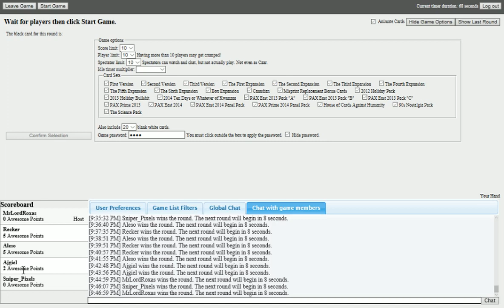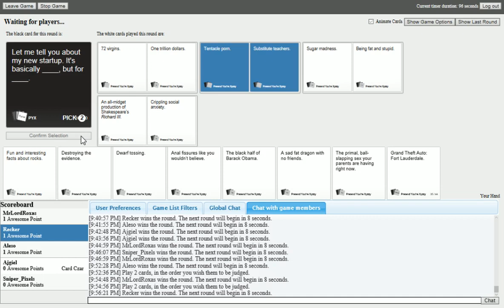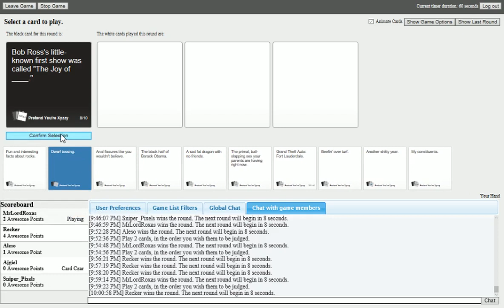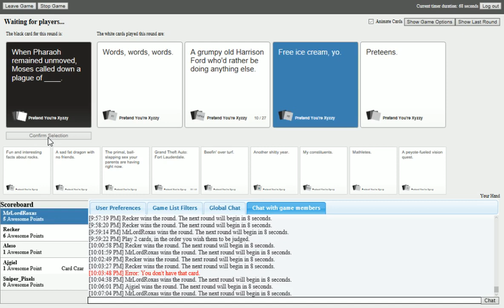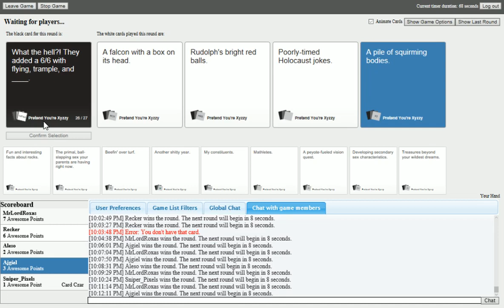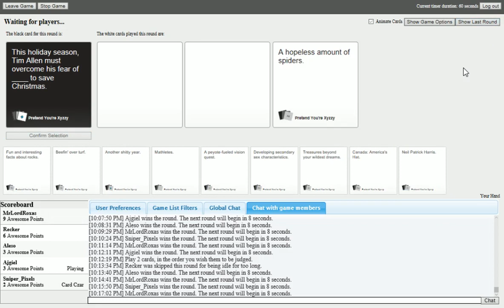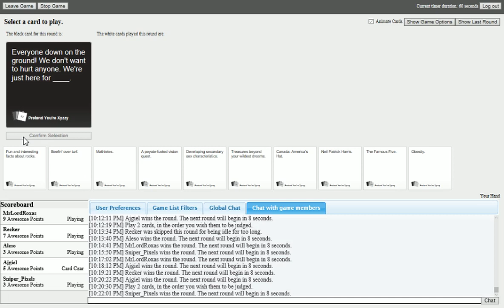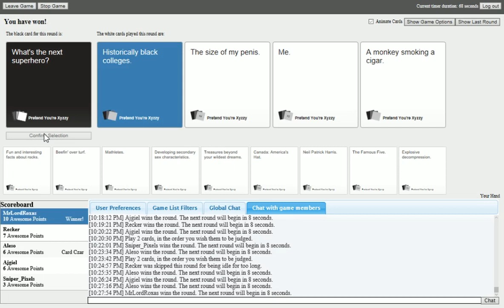Cards Against Humanity - Oh God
MrLordRoxas here and I am joined by Recker732, Sniper_Pixels, Ajgiel and Aleso gaming and today we are playing Cards Against Humanity this is going to get CRAZY XD